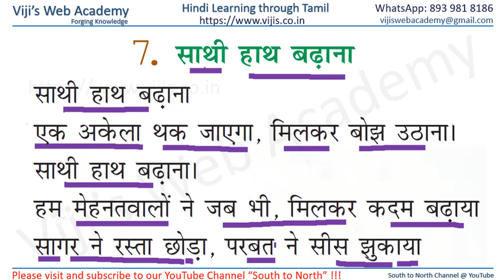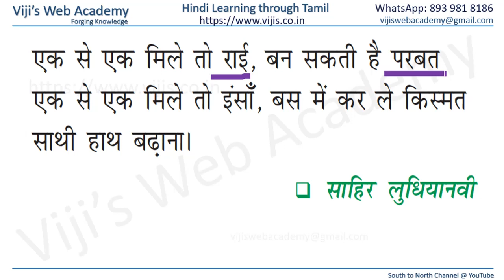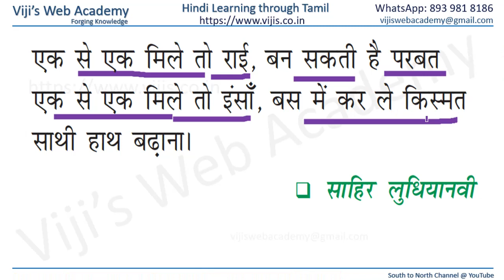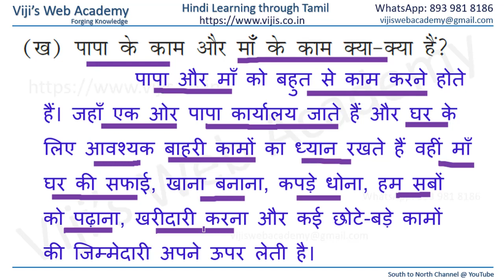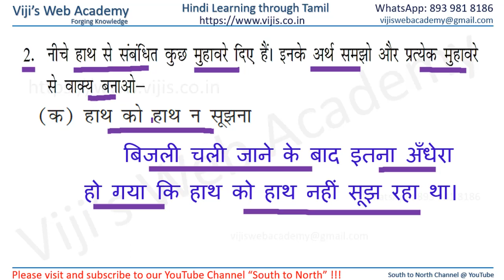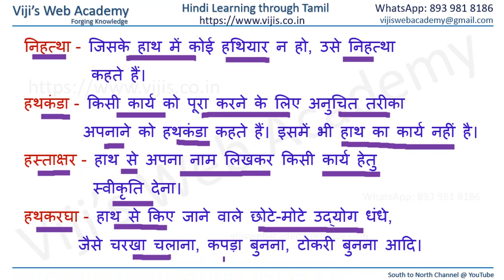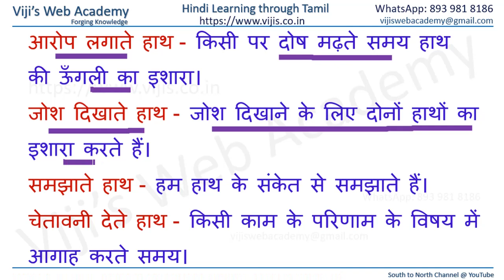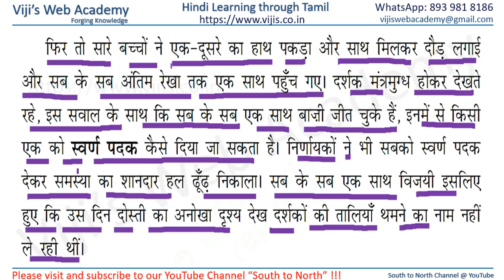Class 6 Hindi Lesson 7 & Activities via Tamil, NCERT, CBSE, Hindi Learning made Easy through Tamil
Class 6 Hindi Lesson 7 and its Activities via Tamil NCERT CBSE - Hindi Learning made Easy For Parents especially who does not know Hindi to understand and teach. Hindi through Tamil

# CBSE Hindi Class through Tamil
# Hindi learning made easy
# Hindi Tamil
# Hindi
# Tamil
# Education
# School
# CBSE
# Language